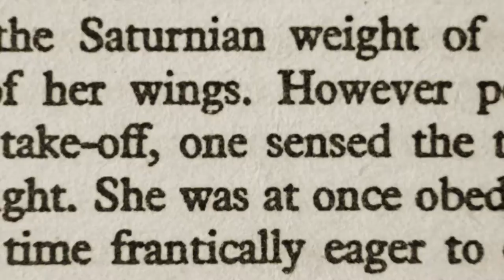Grown Up Story Time - WHATS IN A NUMBER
Bootown Boston is bringing a Houston favorite to Beantown with Grown Up Story Time; an hour of funny, heartwarming, crazy, amazing stories read aloud at the ever so cozy Aeronaut Brewery and SCATV films these each month as part of Duck Village Stage!

WHATS IN A NUMBER written by Meredith Saran
Story read by Kamela Ddinova